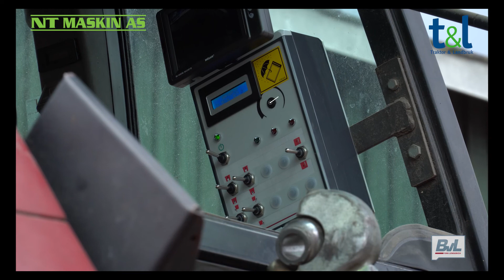BvL V mix mixercontrol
BvL mikserkontroll gir deg full oversikt over mikseprosessen og er en god hjelp for lik rasjon gang etter gang.